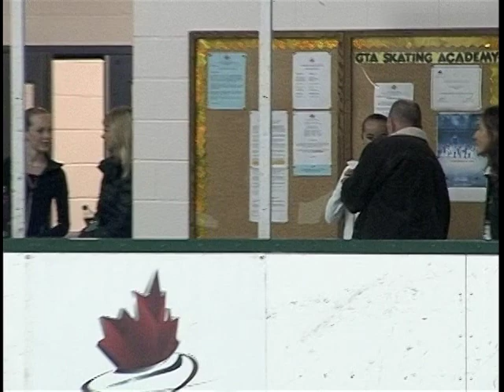Kaitlin Stitz Summer Skate Championship Aug 2012 11 yoa Bronze Medal VTS_02_1.VOB